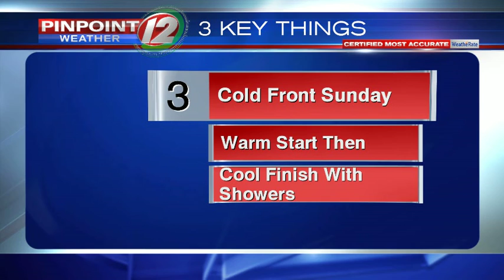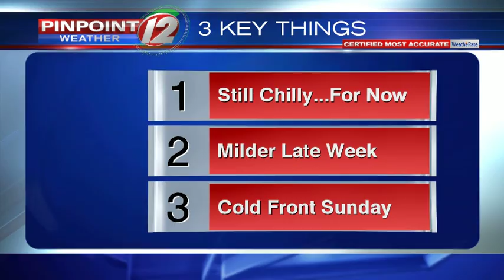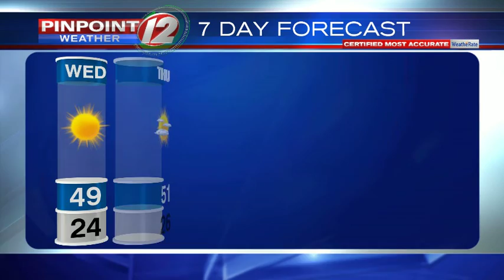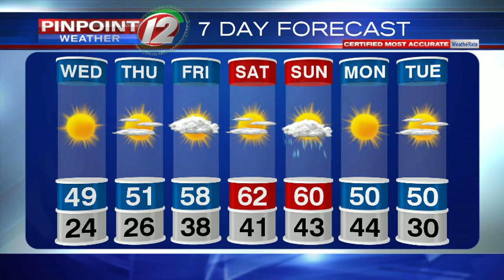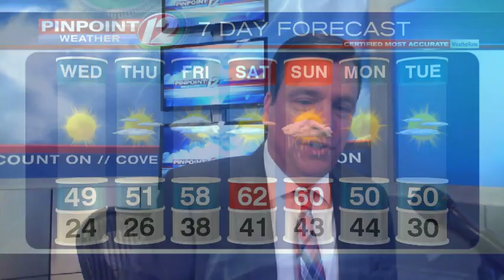Weather Now: Cold Overnight, Milder Late Week